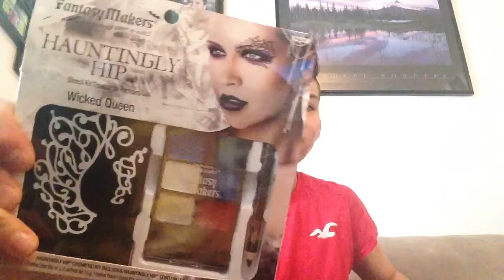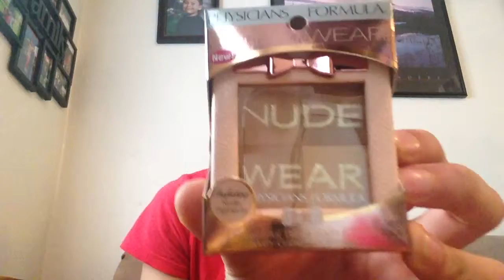Weekly Blog--- wake up with marcos